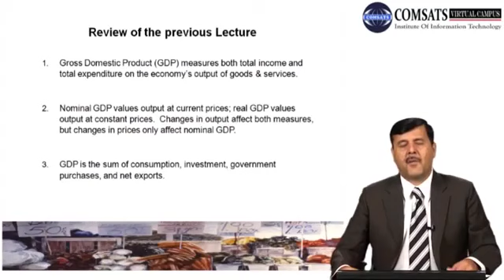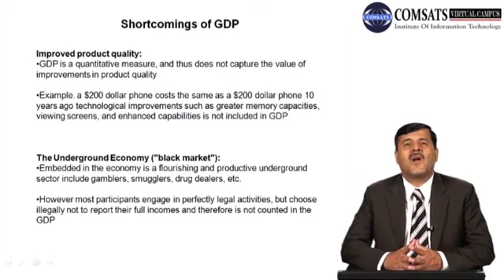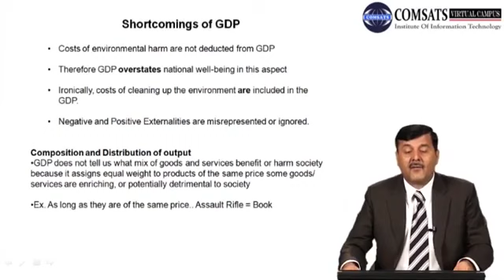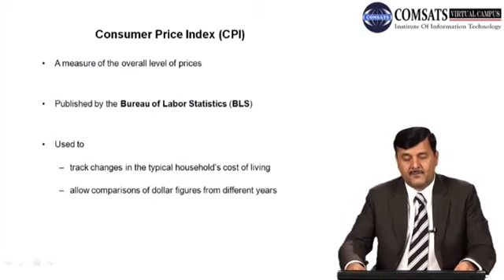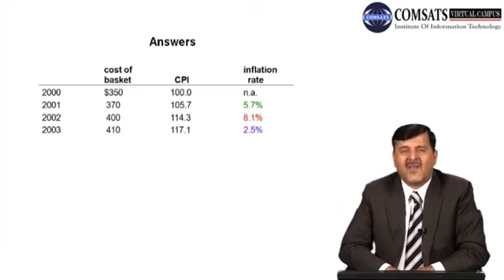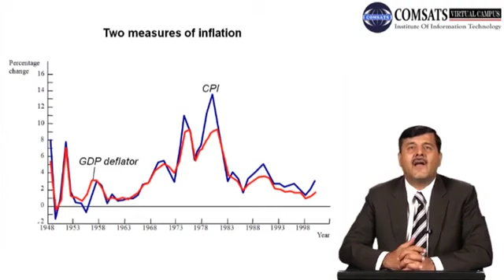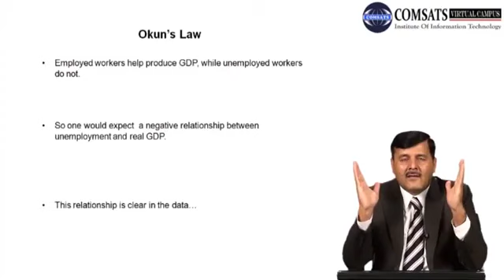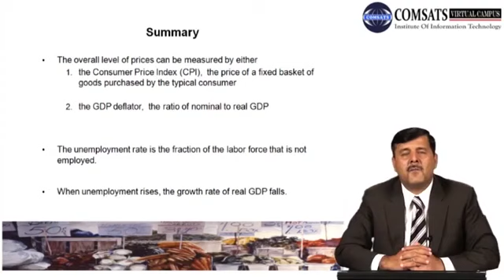The data of Macroeconomics GDP, Unemployment & inflation II in Hindi Urdu Eco101 Lecture 03